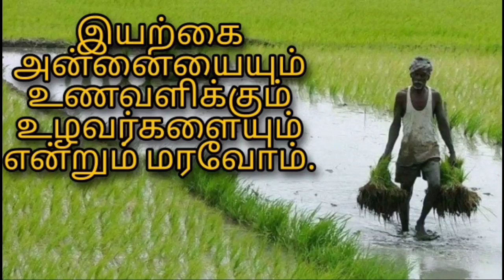India Challenge | Atrocities | New try | Tween's Thoughts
This is an educational video. Shows Nikki and Adhu's knowledge in Indian States and capitals. Yes, with thier usual atrocities.